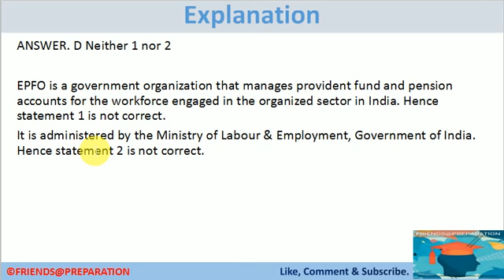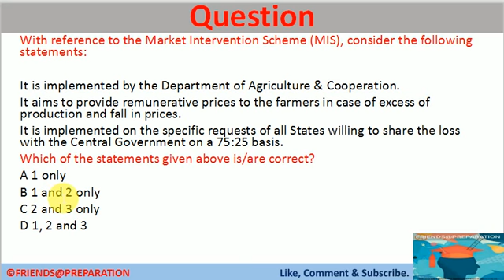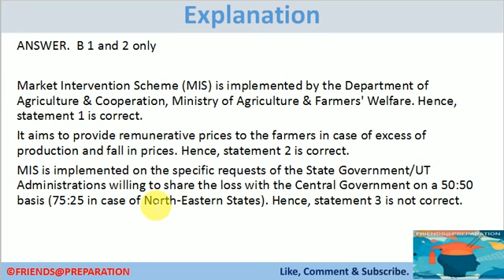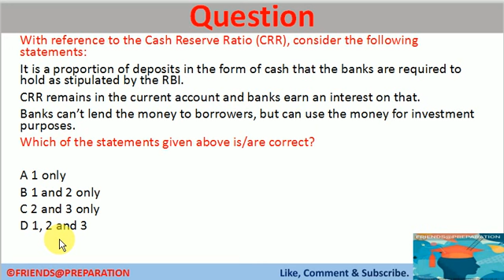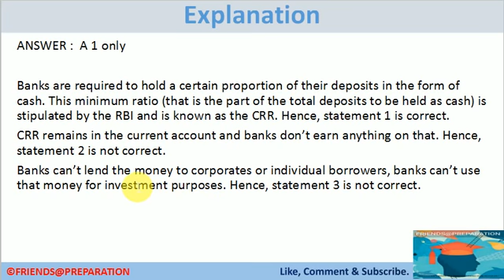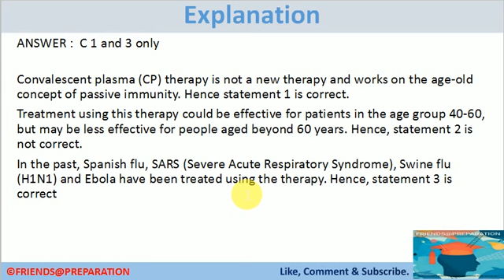Current Affairs 12 April 2020 MCQ By KrishnaShah FRIENDS@PREPARATION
Dear Viewer
About Video
In this video i will discuss about question asked in various examination related to

About Channel
FRIENDS@PREPARATION is the platform to provide you Education Video Lectures to prepare for Teacher's Selection Competitive Examination such as CTET, TET, KVS, DSSSB, NVS for Educational Psychology, Teaching Pedagogy and all classes video lectures based on KVS NCERT & Higher Studies.

About Me.
Hi,  I am (Krishna) TEACHER by professional with more than 9 years of teaching experience in  JAMIA MILLIA ISLAMIA(Central University) New Delhi and many schools of KENDRIYA VIDYALAYA SANGATHAN across all over India.

I cracked CTET, RTET, DSSSB, KVS and other teaching and other written examination in my first attempt beside this i clear INTERVIEW in Kendriya Vidyalaya Sangathan and in JAMIA MIllia Islamia,Central University, New Delhi in my FIRST ATTEMPT.

It is not just because of my preparation only but my focused plan and discipline with my preparation i learn how to CRACK competitive examination.

With this Channel i will help you out in your preparation not as teacher but as FRIEND to make you join in your DREAM CAREER with my video lectures.

Because i believe "Success  isn't magic, It's simply learning how to FOCUS."

Do share this link with your friends and relatives.